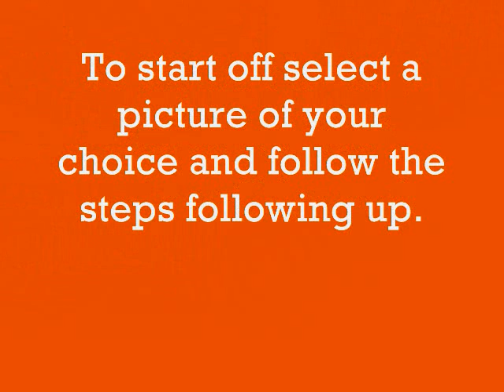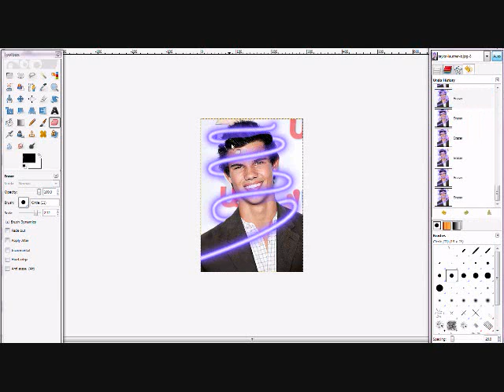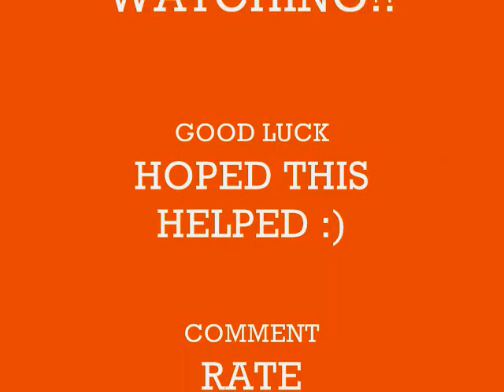HOW TO MAKE THE BEAM EFFECT USING GIMP